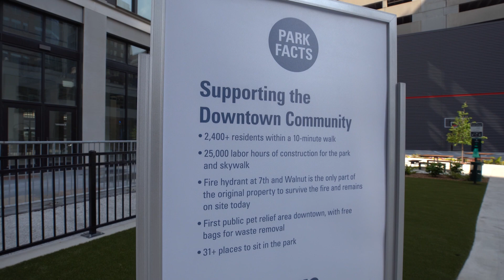EMC Downtown Park Opens